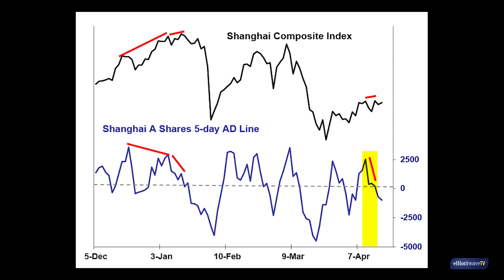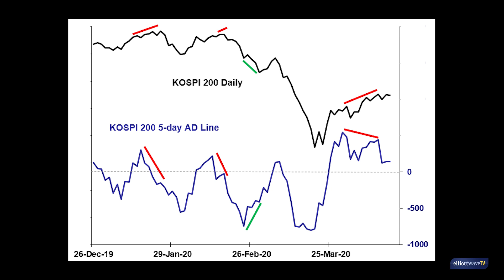This Indicator Flashed "Danger" for Chinese Stocks Well BEFORE Pandemic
While the news is mulling over "what the Chinese knew and when they knew it," from a technical analysis perspective it's mostly irrelevant for market timing. Watch our Asian-Pacific Short Term Update editor show you one indicator that flashed red well in advance.